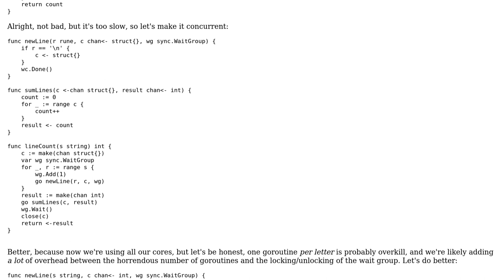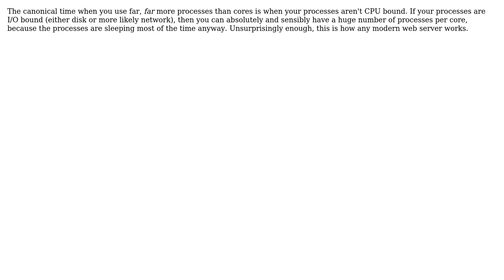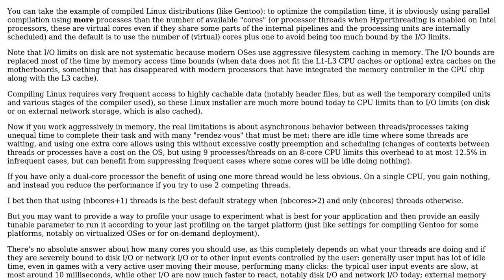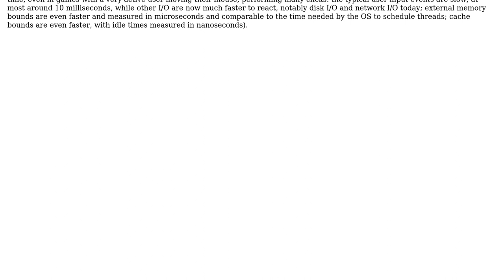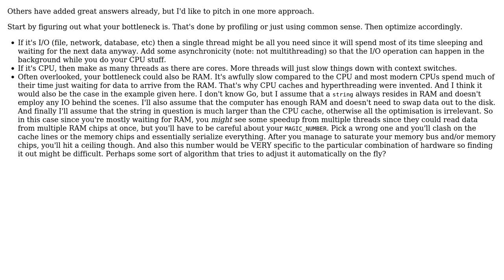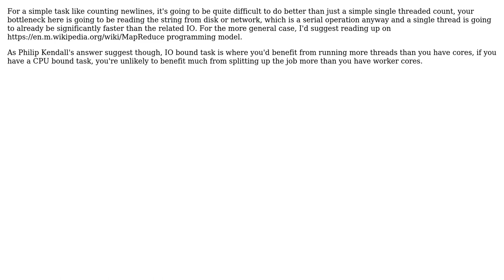Does it ever make sense to use more concurrent processes than processor cores?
Software Engineering: Does it ever make sense to use more concurrent processes than processor cores?

With thanks & praise to God, and with thanks to the many people who have made this project possible! | Content (except music & images) licensed under CC BY-SA | Music | Images & others | With thanks to user Zazeil user Yttrill user Vilx user TheEnvironmentalist user Philippe Verdy user Philip Kendall user Lie Ryan user Iron Gremlin user gnasher729 user Glorfindel user Dmitry Grigoryev user Chris Jefferson and the Stack Exchange Network Trademarks are property of their respective owners. You are responsible for your own actions.